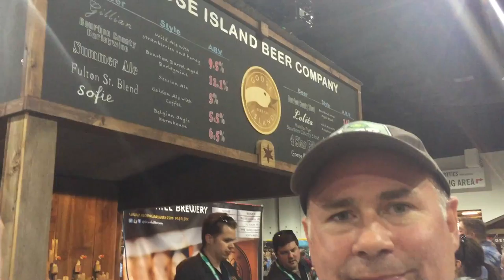Goose Island Brewery Review at GABF 2015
Founded in Chicago in 1988, Goose Island is one of the most successful craft breweries in the Midwest and produces some of the most popular, and award winning, beers in the U.S. Since 1989, Goose Island beers have won a variety of awards at acclaimed beer events including the World Beer Championships, World Beer Cup, World Expo of Beer and the Great American Beer Festival (GABF).